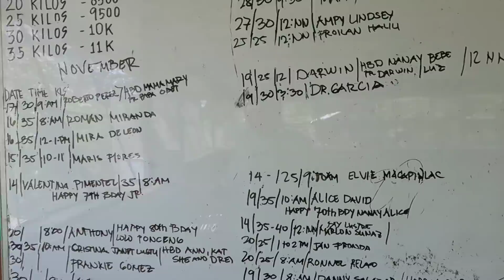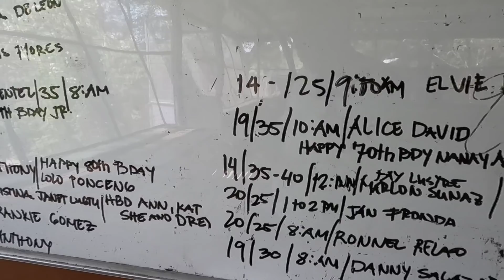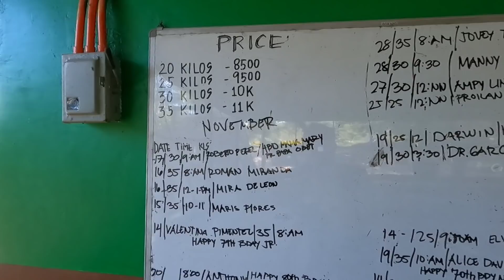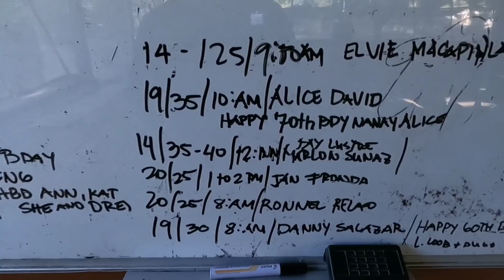5 Lechon for today | Update sa gulay, baboy at manure compost..